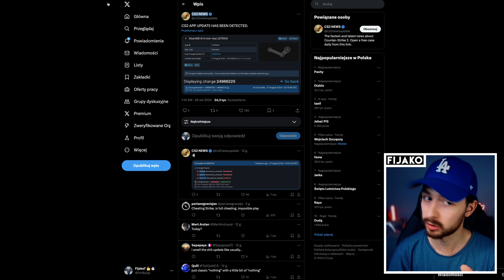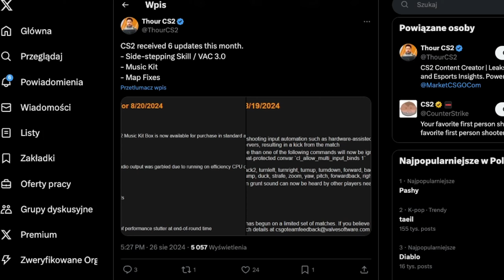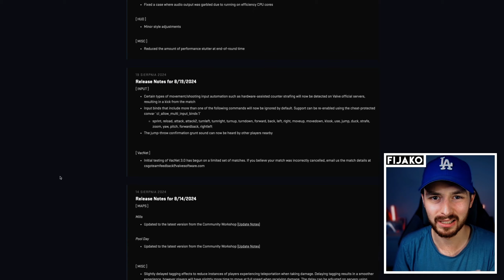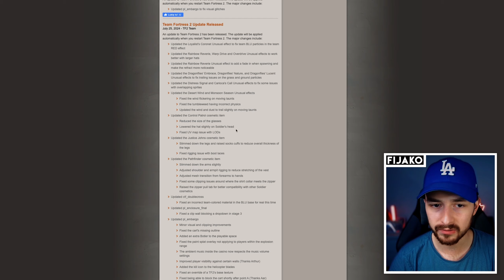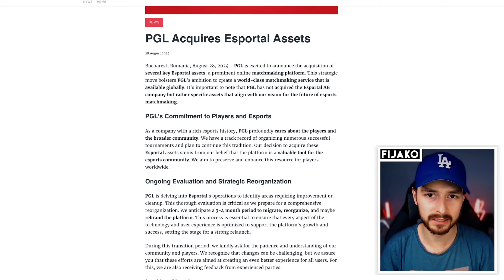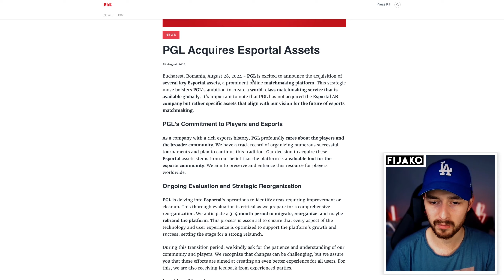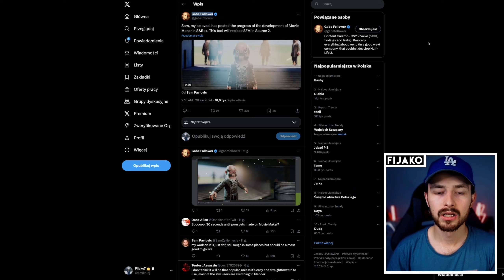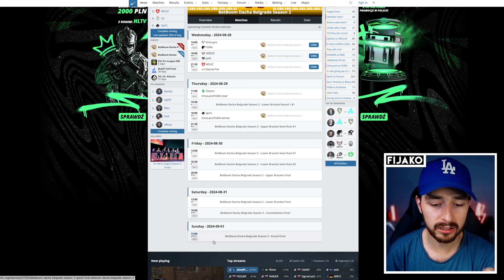NOWA KONKURENCJA DLA FACEITA PRZEJMIE RYNEK! + UPDATE DO CS:2?